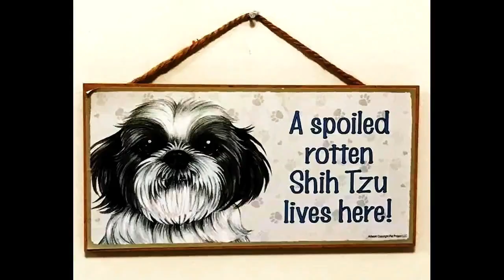Dr Mike Lee Best Family Pics 另一种乡愁 VERSION 3